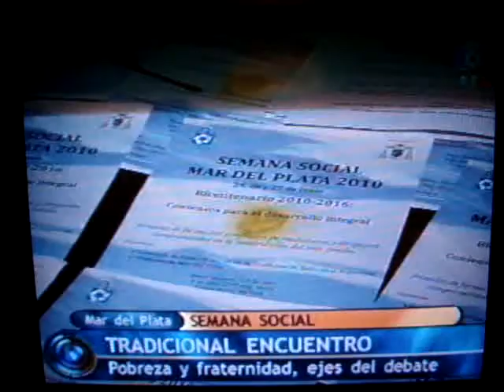Nota_Semana Social_CONFERENCIA DE Prensa_CANAL 8